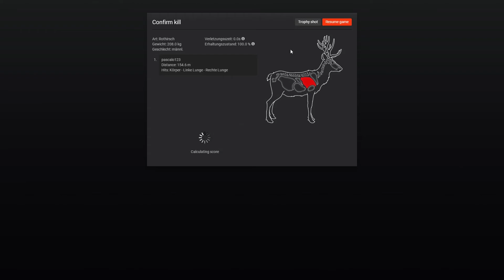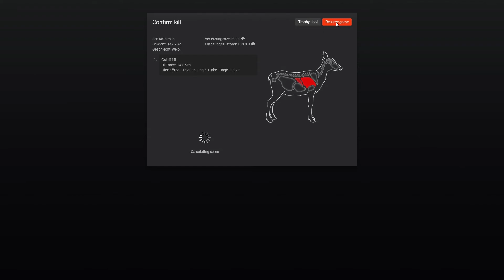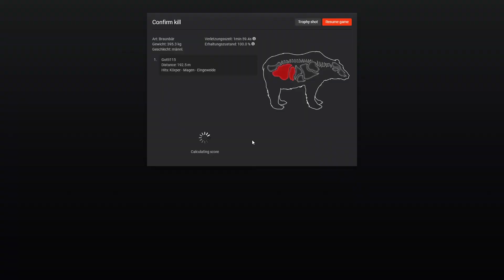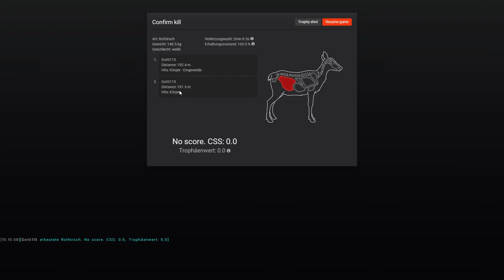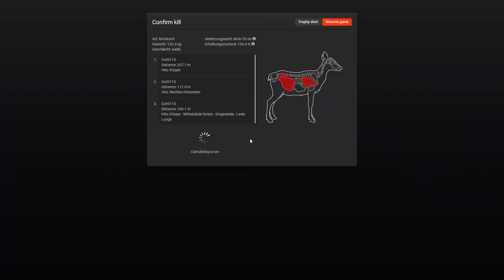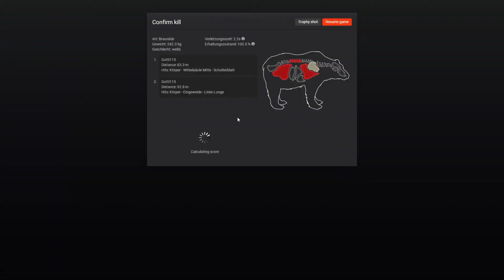theHunter #107 Mit der neuen HMR auf VDB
★theHunter★